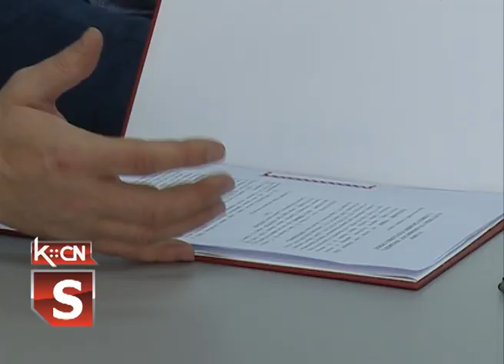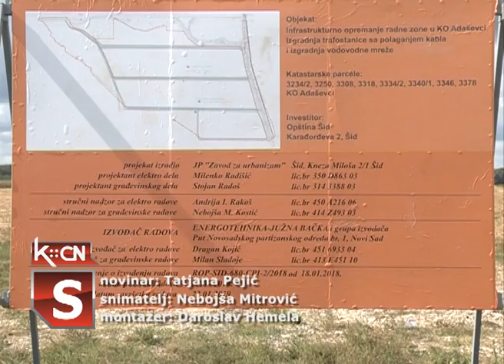Potpisivanje ugovora investitora "Termovol" o kupovini zemljišta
Danas su u Šidu predstavnici kompanije "Termovol" iz Austrije i predstavnici Direkcije za državnu imovinu Republike Srbije potpisali ugovor o kupovini zemlje u industrijskoj zoni kod Adaševaca. Predmet ugovora je 10 ha zemljišta, vrednosti 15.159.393 dinara. Ovaj austrijski investitor bi uskoro trebalo da počne izgradnju svog proizvodnog i poslovnog objekta.